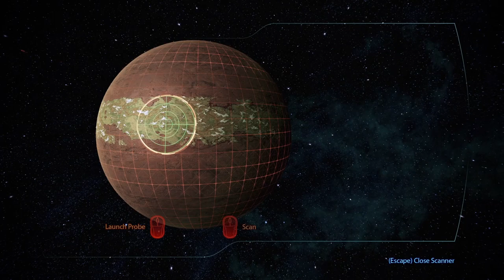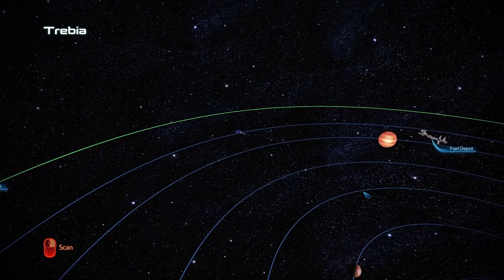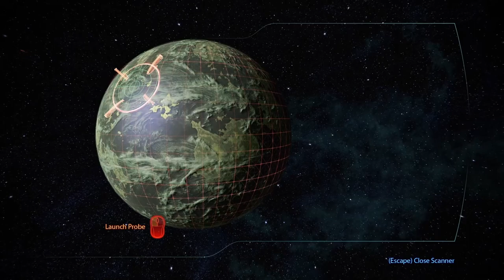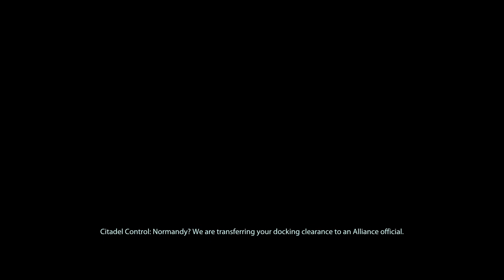Full Gameplay Footage [ME:3][ep03] Complete run, all story, Insanity difficulty (no commentary)